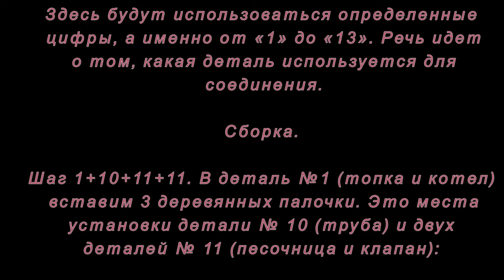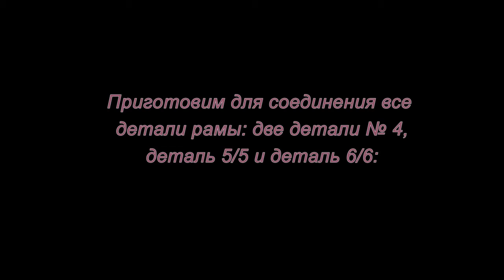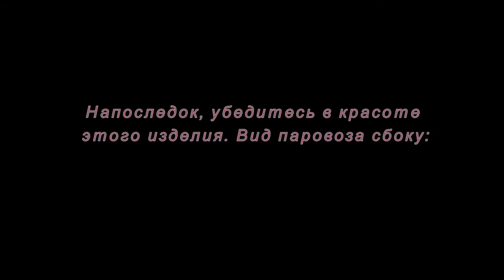Модульное оригами. Паровоз. Мастер-класс. часть 3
Как сделать паровоз из модулей оригами смотрите в этом мастер-классе.